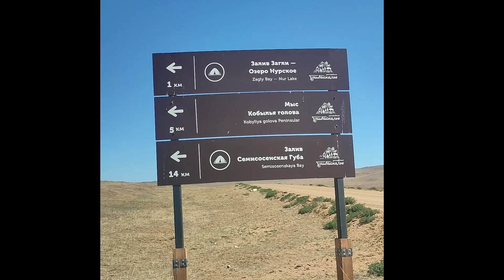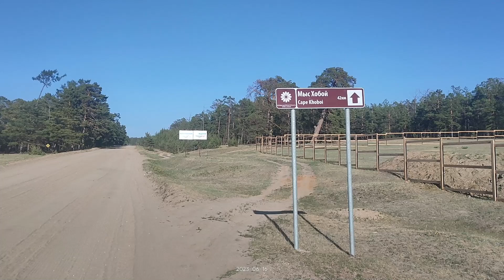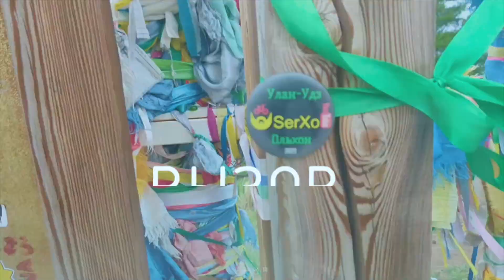Улан-Удэ - Хобой : 10 день . Ольхонская гребёнка, ветер и пески ,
самые трудные 50 км
 шел а не ехал ,  тяжёлый велосипед вязнет в песке.
Гребёнка , горки и ветер , ветер , ветер ...

на долго запомню этот отрезок